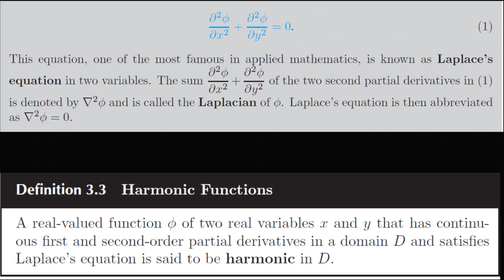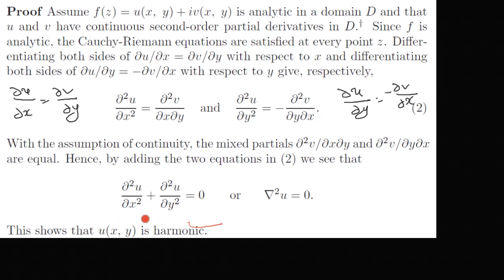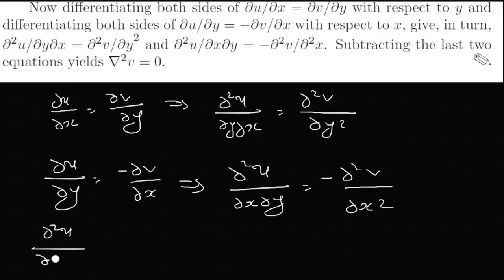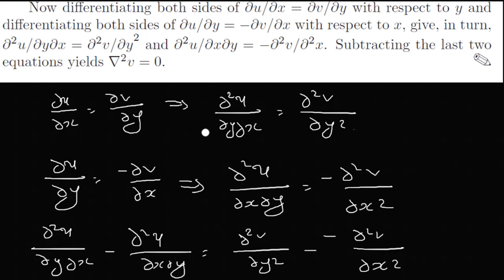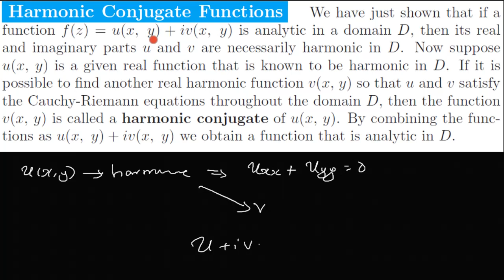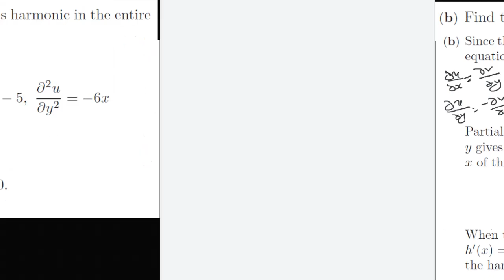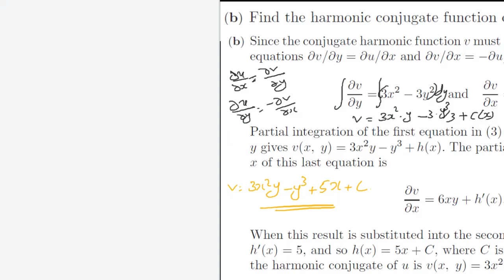CUS6CA M1 3 4 Class 01